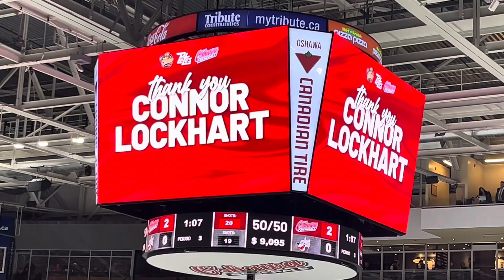Thank you Connor Lockhart!! Oshawa Generals Trade Deadline Acquisition